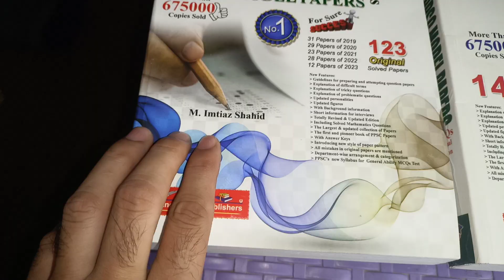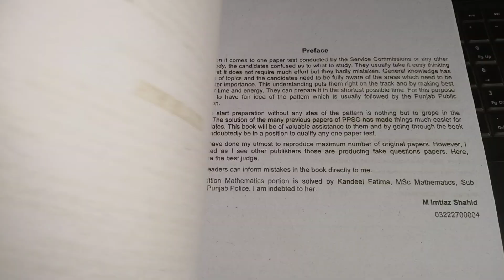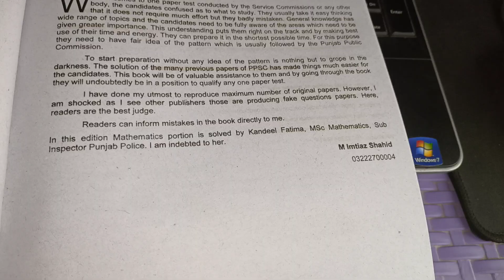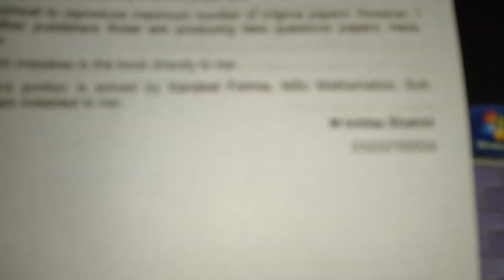Best PPSC test preparation Past Paper Book Advance publication by Imtiaz Shahid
Advanced Publishers Books For Imtiaz Shahid Sb

PPSC Solved Past Papers PDF Book Download 66th Edition Free By Imtiaz Shahid
PPSC Solved Past Papers PDF Book Download 94th Edition
PPSC Solved Past Papers PDF Book Download 95th Edition